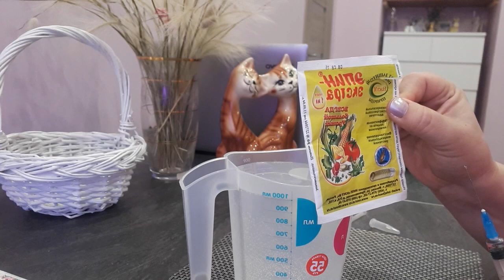БАКОПА! Отвечаю на вопросы! Обзор рассады и черенков! Готовим рассаду к пересадке!